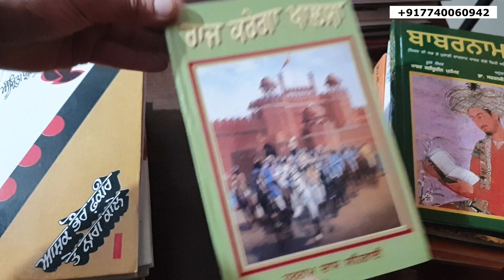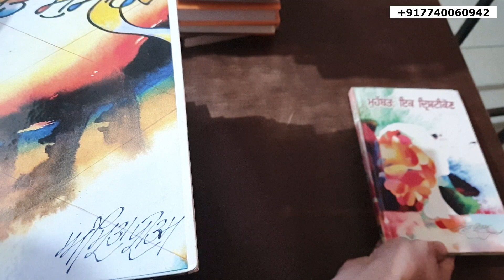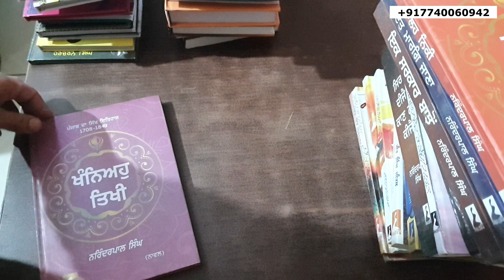Buy Punjabi Books - Heer,Amrita pritam,Veena Verma , narinderpal singh ,Balwant Gargi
ਕਿਤਾਬ ਖ਼ਰੀਦਣ ਲਈ ਇਸ ਨੰਬਰ ਤੇ WHATS app ਮੈਸਜ ਕਰੋ 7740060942
ਸਾਰੀਆਂ ਕਿਤਾਬਾਂ ਦੀ ਸੂਚੀ ਗੂਗਲ ਸ਼ੀਟ ਵਿਚ ਮਜੂਦ ਹੈ ਜੋ ਤੁਸੀਂ  ਦਿਤੇ ਲਿੰਕ ਰਾਹੀਂ ਡਾਊਨਲੋਡ ਕਰ ਸਕਦੇ ਹੋ .

ਇਹ ਸ਼ੀਟ ਤੁਸੀਂ whatsapp ਤੇ ਮੈਸਜ ਕਰਕੇ ਵੀ ਮੰਗਵਾ ਸਕਦੇ ਹੋ।
Worldwide Delivery
ਡਿਲੀਵਰੀ - India post , DTDC. DHL, fEDEX, ਰਾਹੀਂ ਕੀਤੀ ਜਾਂਦੀ ਹੈ
whatsapp ਤੇ ਕਿਸੀ ਵੀ ਟੀਮ ਮੈਸਜ ਕਰ ਸਕਦੇ ਹੋ
ਫੋਨ ਕਾਲ ਕਰਨ ਦਾ ਸਮਾਂ ਸਵੇਰ 8 ਵਜੇ ਤੋਂ ਰਾਤ 12 ਵਜੇ ਤਕ
( ਅਗਰ ਫੋਨ ਨਾ attend ਕੀਤਾ ਗਿਆ ਤਾਂ ਵਾਪਿਸ ਕੁਛ ਹੀ ਦੇਰ ਵਿਚ ਕਾਲ ਵਾਪਿਸ ਆ ਜਾਏਗੀ )

Bank Details-
GAGANDEEP
BRANCH - KHASRA NO 678, SOHANA,LANDRAN,CHANDIGARH.
sELLER - gAGANDEEP
 ( FIRM NAME - KANTA GROUP )
Gst - 03AAWFK9417B1Z9
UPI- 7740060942